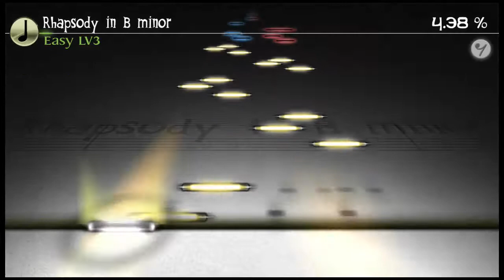Rhapsody in B Minor - Deemo